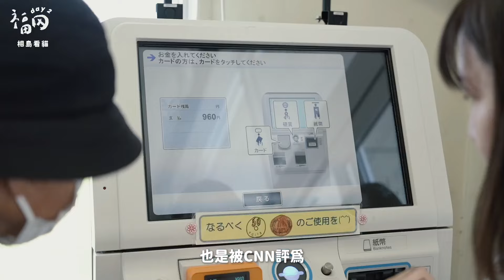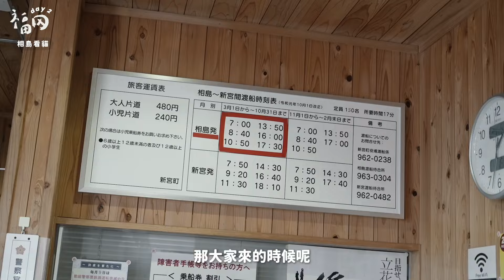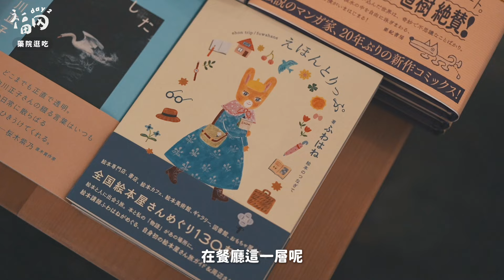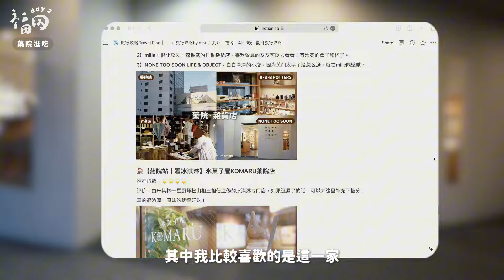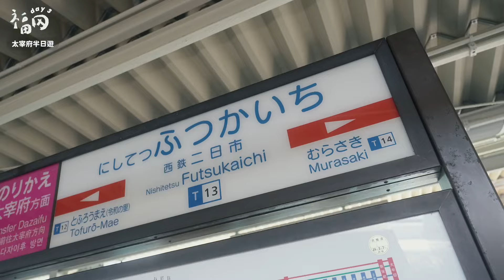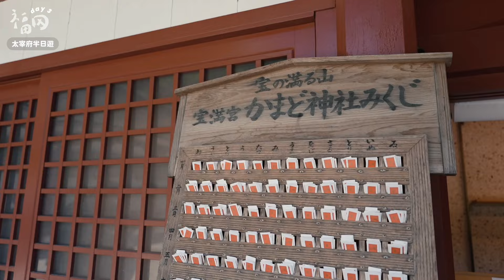🇯🇵福岡VLOG｜貓島的治癒之旅🐈｜太宰府天滿宮半日遊⛩️｜超好逛的藥院雜貨街道～🚶｜FUKUOKA VLOG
🔖｜影片索引
00:00 Intro開場
00:22 出發去貓島
03:24 午餐：Kurasukoto
04:02 甜點：Abeki起司蛋糕
04:33 文具雜貨店：Hightide
04:52 很好逛的藥院街區🚶
05:28 超好吃的Dacomecca麵包店
06:20 太宰府半日遊
08:42 晚餐：燒鳥店大推薦！
09:20 最後打卡Amam Dacotan麵包店！
【Day 2行程】
🐈「相島半日游」
交通：博多站坐 JR 到「 福工大前」站 → 做公交車到「新宮港相島渡船場」→ 坐船到相島

🍮「午餐」Kurasukodo
清爽溫馨的日式小餐廳
也有可愛的生活雜貨區

🍰「甜品」Abeki 起司蛋糕
很有職人感覺的店主
主打手衝咖啡和起司蛋糕

🖊️「文具店」Hightide
起源於福岡的山系文具雜貨品牌

🏠「藥院站｜Citywalk」
▫️B‧B‧B POTTERS
▫️mille
▫️NONE TOO SOON LIFE & OBJECT
▫️霜冰淇淋：氷菓子屋KOMARU
【Day 3行程】
🍞「早午餐」Dacomecca
待時間在30分鐘左右
每一款麵包都很誘人！

⛩️「景點」太宰府半日游
站前有蓋章的地方
參道兩邊有很多小店
可以嘗嘗看梅枝餅

🍖「晚餐」串燒まつすけ大名本店
點套餐的話會比較划算
每一個都很好吃！大推薦！

Halo 我是Ami，一個從投行PR辭職，目前正在做文創創業的女生。
是個文具效率控，也很喜歡攝影和旅行，人生信條是「變自由」。
在這裡我會分享關於我的「創業故事」、「個人成長」和「旅行日記」。
如果能對你有小幫助和啟發那就更好了！

借由输出的方式来帮助我更好的吸收每天输入的知识
也希望能给你带来启发和鼓励～

∎ 信息欄｜𝐢𝐧𝐟𝐨 𝐛𝐨𝐱 ∎ 📷
相機：Sony A7C2 / ZVE1
鏡頭：Sony 24-50mm F2.8G / 16-25mm F2.8G
剪輯軟件 | 剪映CapCut

∎ 𝘁𝗮𝗴𝘀 ∎